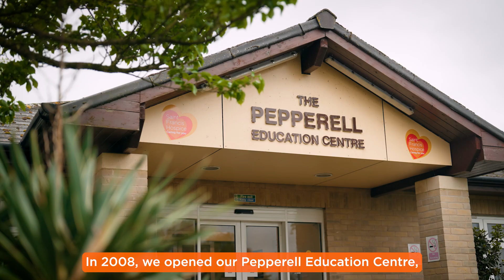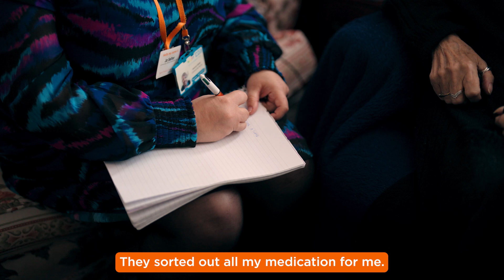40 Years of Saint Francis Hospice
Saint Francis Hospice celebrates 40 years of caring for its community on 23rd July.

It was set up thanks to the vision and dedication of local people who wanted to ensure people received the best palliative and end-of-life care. That’s still our mission today.